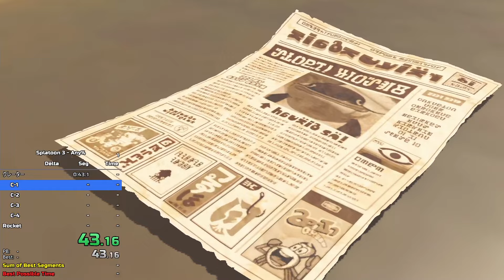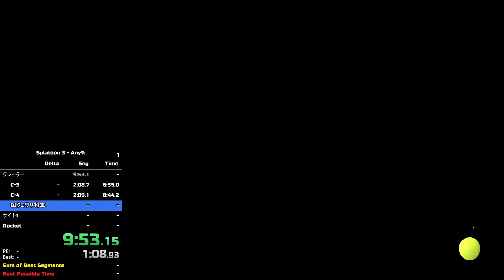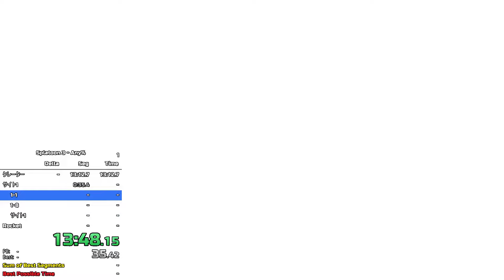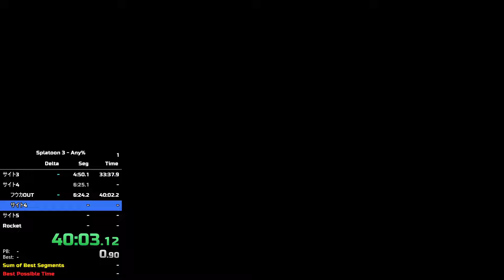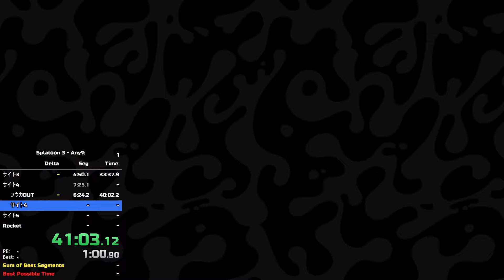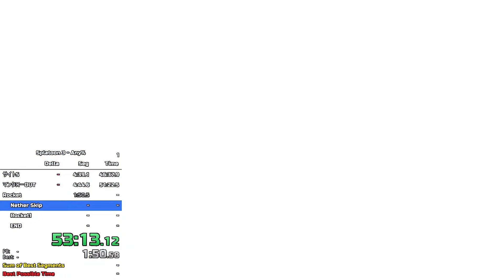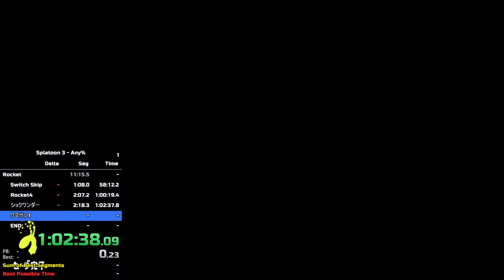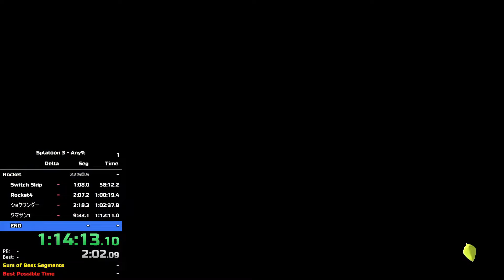Splatoon 3 Any% (4.1.0) 1:17:47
バージョン何か忘れたんやけどどうしよ

2023/8/16に出した記録です

追記: バージョン調べて書き直しました 何が2.0.0だよ適当すぎだろ